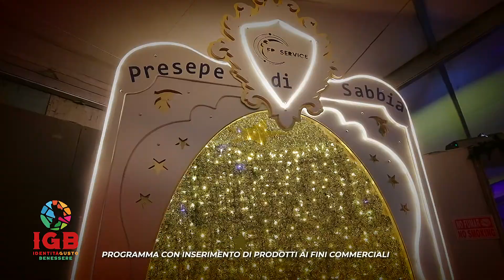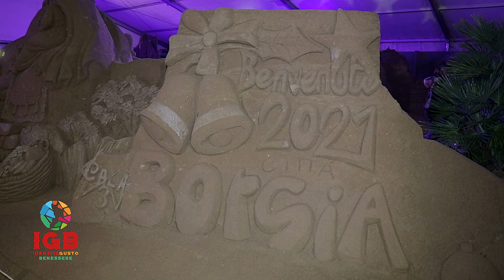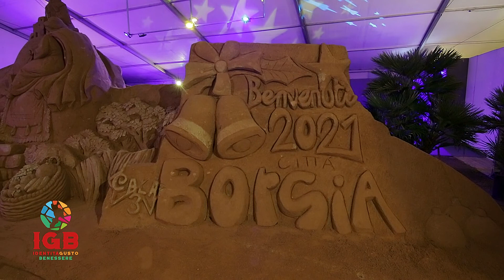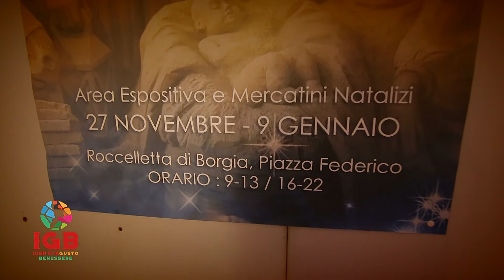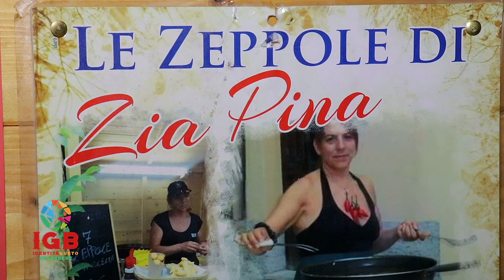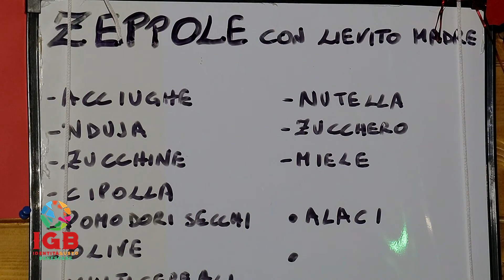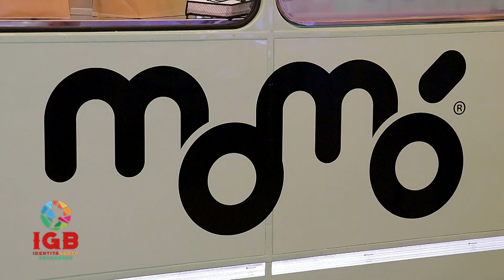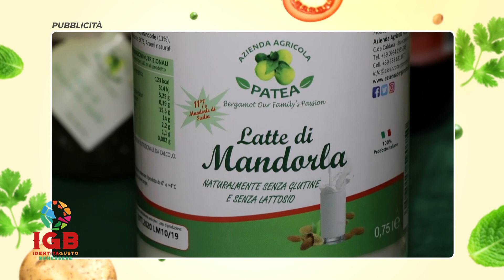NATALE D'AMARE PRESEPE DI SABBIA IGB A CASA TUA 2021